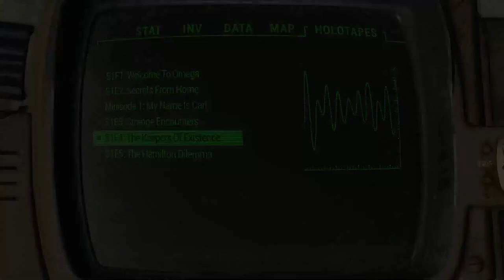Season 1 Episode 4 - The Keepers Of Existence - The Omega Broadcast | A Fallout Story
In the last episode of The Omega Broadcast | A Fallout Story Podcast, Bryan encountered something mysterious in the Morgantown Super-duper Mart.  This led him to an unknown location, face to face with an unknown man. What was going on in that Super-duper Mart? Where has Bryan ended up? Who is the mysterious man that wants to have words with him? Lets find out in episode 4.

Every aspect of this show is completely out of pocket! Sometimes licensing and equipment can be expensive, to ensure a top quality show. Each one offers great bonuses and benefits for you the listener.

-AUDIOBOOKS.COM | Get 3 audiobooks FREE. This includes 2 VIP books.

Voice Talent: Bryan Burton / Bishop - Bryan Anthony Gwatney, Professor Hamilton - Dr. Mark Hauswirth, Brex - Kevin Chenard, Mason - Brandon Ledford, Molly Burton - Annie Gwatney, Lilly - Reen Hearst. Carl Cassidy - Anders McClintock

This podcast is not endorsed by or affiliated with Bethesda Softworks or ZeniMax Media and does not reflect the views or opinions of either company or anyone officially involved in producing or managing Fallout 76.

Fallout content and materials are trademarks and copyrights of Bethesda Softworks or its licensors.

All other content is copyright by the author.